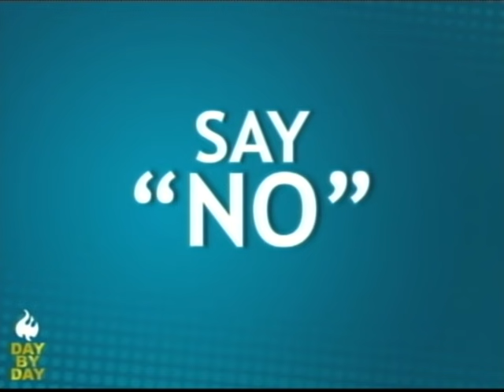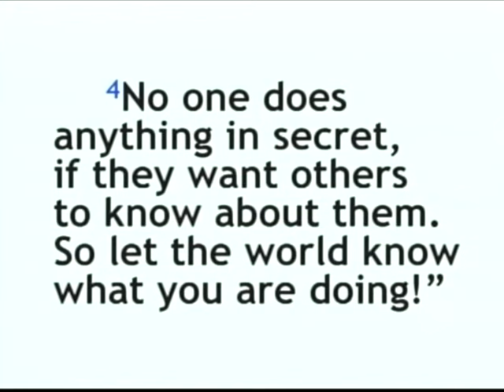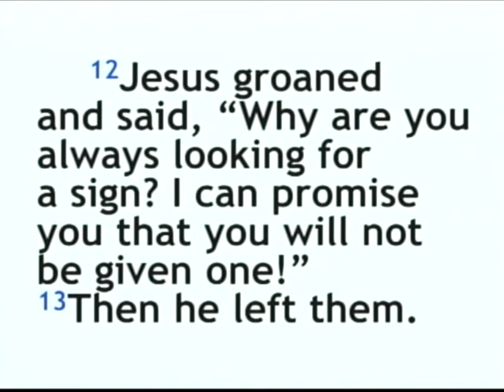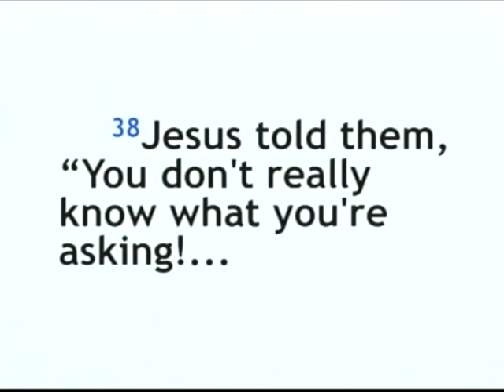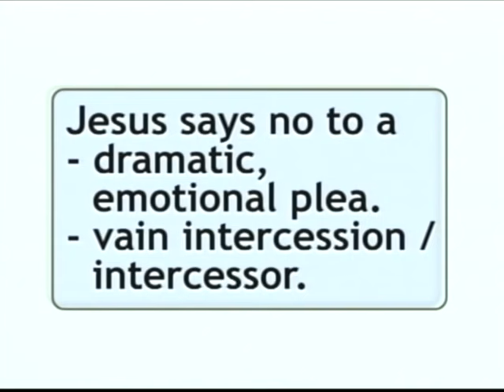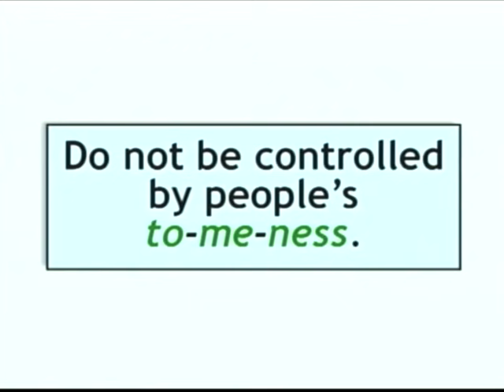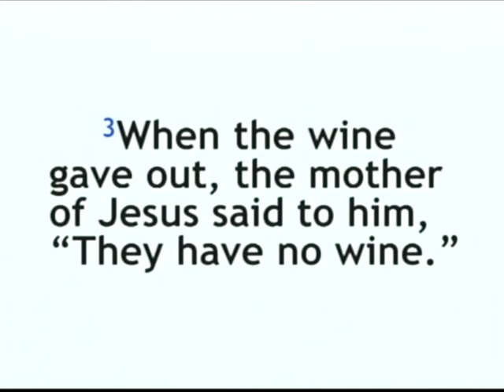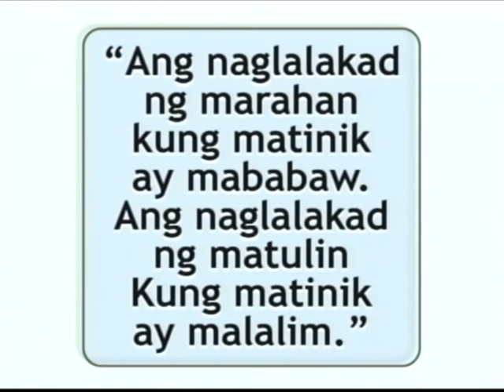Ed Lapiz - SAY NO